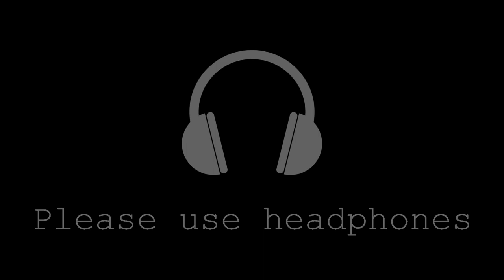Plureality Trailer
Die VR-Installation Plureality von Peter Martin ermöglicht den Besucherinnen und Besuchern einer Ausstellung, eine kurze Komposition anzufertigen und diese dann mit den anderen Menschen in einem gemeinsamen digitalen Raum zu teilen.

Die Arbeit beschäftigt sich mit der Rolle des öffentlichen Raums in Komposition und Kommunikation. Wer besetzt den digitalen Raum? Wer besitzt den digitalen Raum? Wer entscheidet über die Gestaltung dieses Raums und über unser Zusammenleben im Internet?

Plureality von Peter Martin entstand als Abschlussprojekt im Studienschwerpunkt Visual Music am Institut für Musik und Medien der Robert Schumann Hochschule Düsseldorf. Die Arbeit wurde von Prof. Dr. Heike Sperling und Marcus Schmickler betreut. An der Videodokumentation haben Jan Höhe, Ulla Barthold und Isa Forster mitgearbeitet.